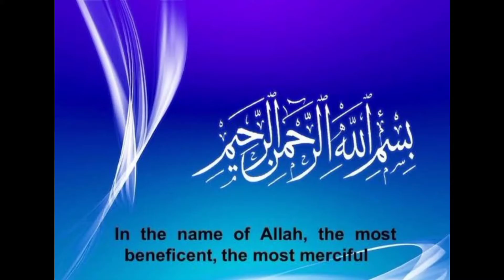Khatte Aaloo | Street style masale wale Aaloo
Ingredients
aaloo
Oil
imli pulp
haldi
Namak
lal mirch
besan ka aataa
curry ptta